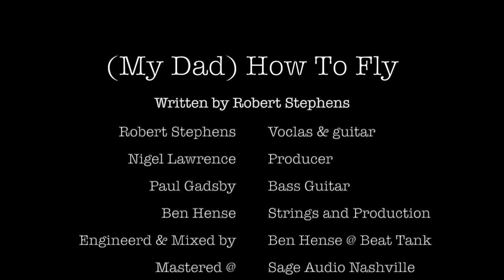(My Dad) How To Fly by Robert Stephens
Written by Robert Stephens
Produced by Nigel Lawrence
Robert Stephens - Vocals and Guitar
Paul Gadsby - Bass Guitar
Ben Hense - strings and production
Mixed and engineered by Ben Hense @ Beat Tank Studio
Mastered by Sage Audio Nashville

(My Dad) How To Fly – Lyrics

My Dad tough me how to fly
The people fell below, how to fly
We went way up high
To a world we didn’t know

Light dies, your eyes stay
Your dreams in me remain

My Dad taught me how to ride
With the fear I’d lose control, how to ride

He ran by my side
With faith to let me go, how to ride

In all the world so wonderful

I wonder how I get my fill of me here
Through your eyes I see that I
Have more inside than I can find
That’s you, dear

My Dad taught me how to smile
To leave the world a while, how to smile

Do